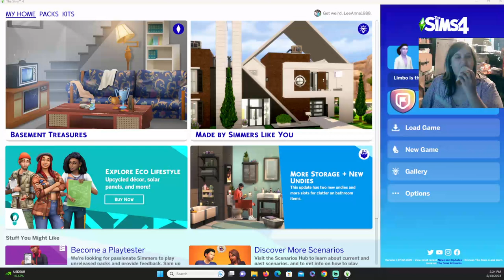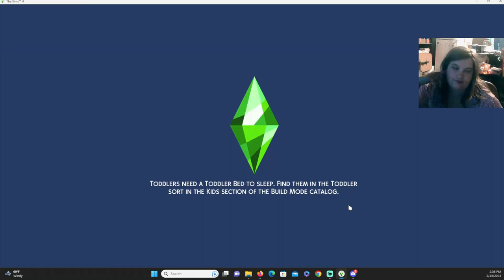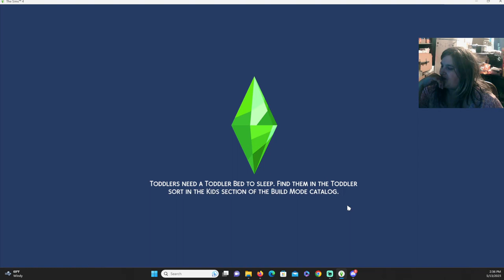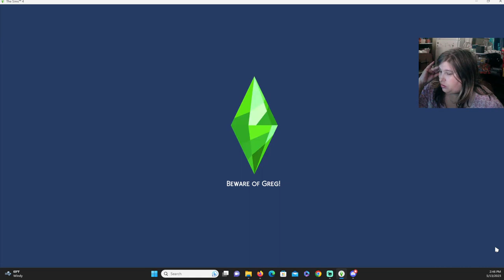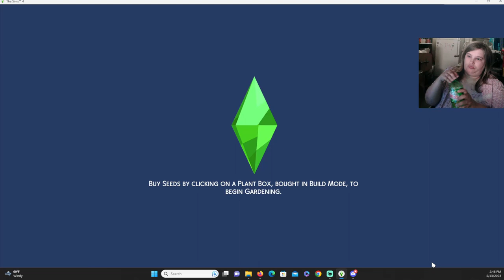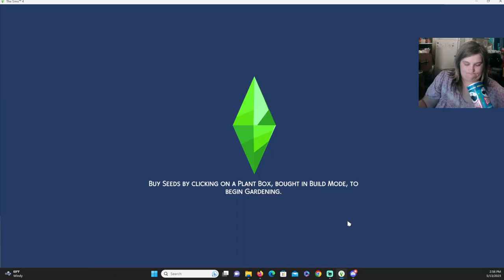Benjamin Greer - going to collage -